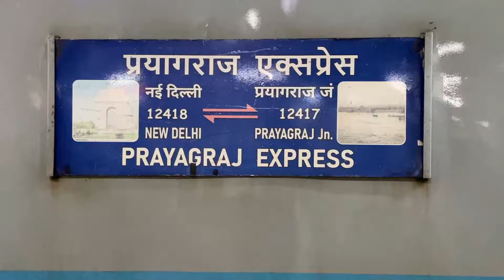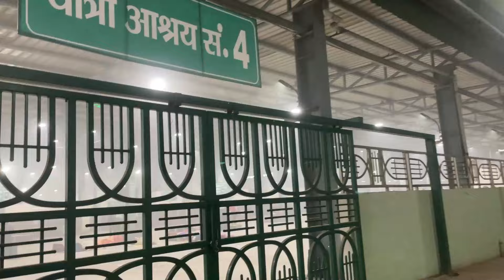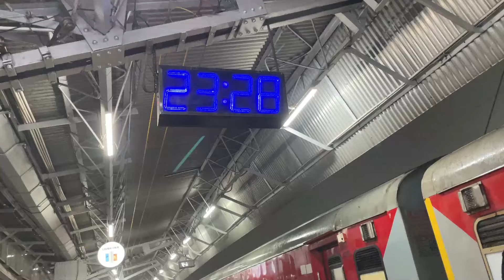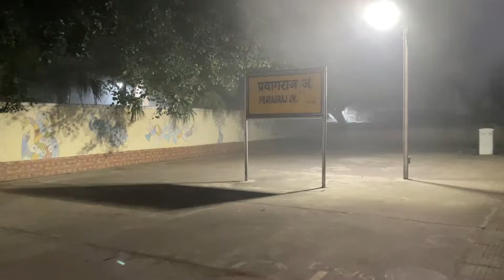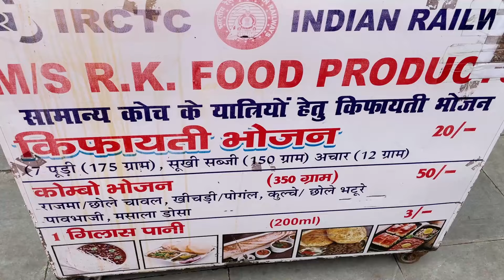Prayagraj Express se yatra karna pada bhari | prayagraj to delhi train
The 12417 / 12418 Prayagraj Express is a daily overnight VVIP train which runs between the cities of Prayagraj and New Delhi, India. Prayagraj Express along with Shram Shakti Express, Shiv Ganga Express and Lucknow Mail enjoys highest priority all over the route.
indian railways
lucknow mail
mere khayalon ki malika
new delhi railway station
prayagraj express